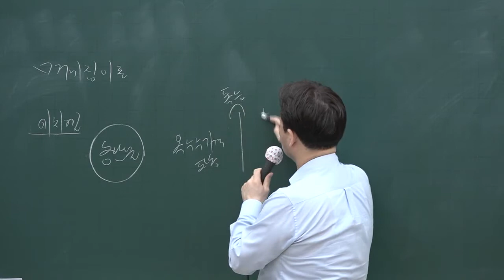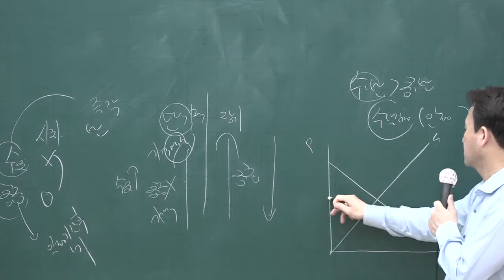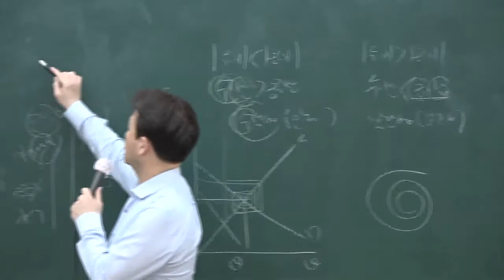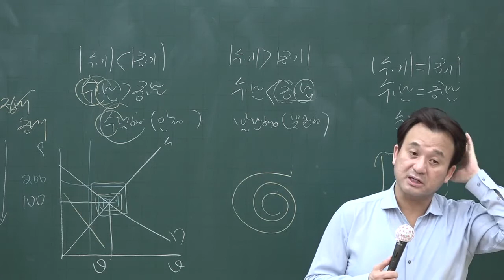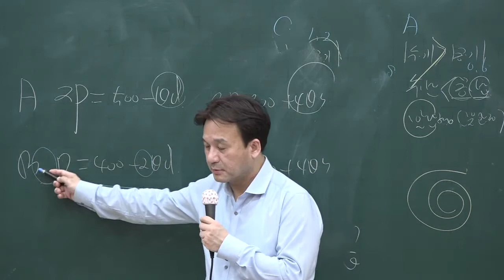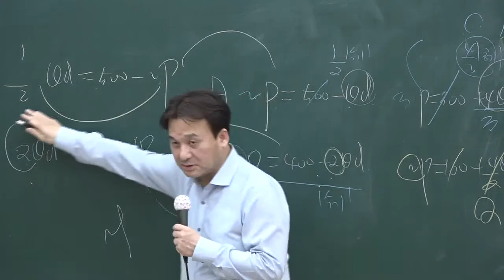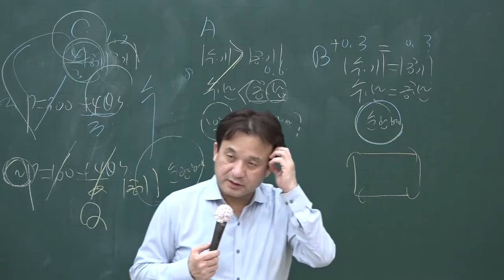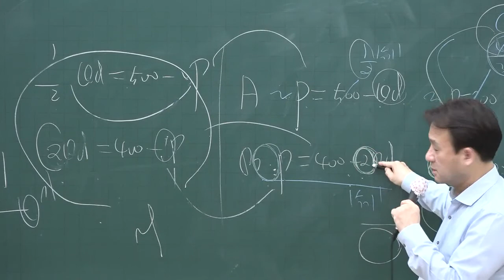[공전무] 2020년 공인중개사 부동산학개론 핵심이론 5-8